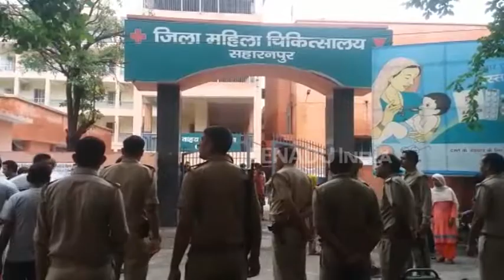प्रसव के बाद लापरवाही से नवजात की मौत, परिजनों ने नर्स पर लगाया पैसे मांगने का आरोप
सहारनपुर। जनपद के सरकारी महिला अस्पताल में प्रसव के बाद नवजात की मौत हो गयी। आक्रोशित परिजनों ने नर्स पर लापरवाही व अवैध रूप से पैसे लेने का आरोप लगाते हुए अस्पताल में हंगामा शुरू कर दिया। हंगामे की सूचना पर पहुंची पुलिस के कार्रवाई के आश्वासन पर ही परिजन शांत हुए।